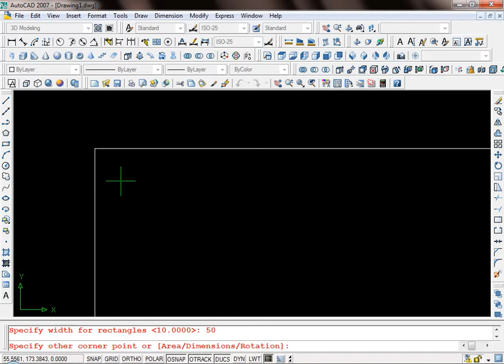How to use the rectangle commandes in AutoCAD 2007